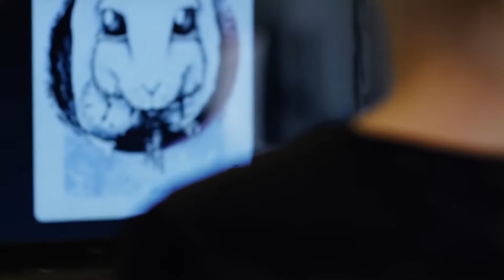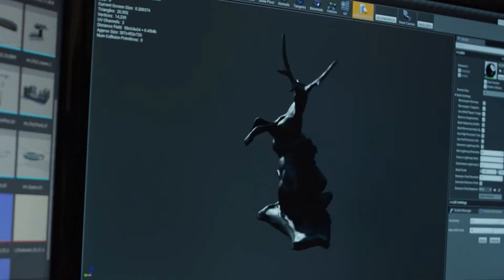Alice VR - 'Finding Inspiration' Developer Diary HD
Check out this developer diary for Alice VR to find out how the game's developers found their inspiration to create a whole new alien world in VR.

Meet Dartrix, Torracat, and Brionne, the evolved forms of the three starter Pokémon, in Pokémon Sun and Pokémon Moon.

MY trade link, Please send me skins that you dont use) thank you